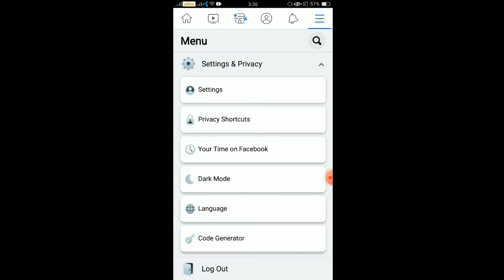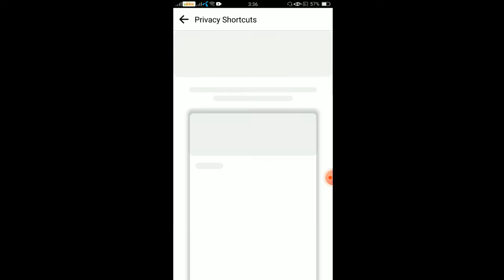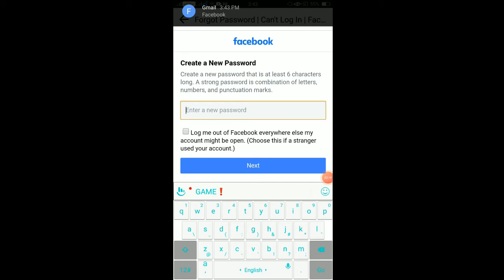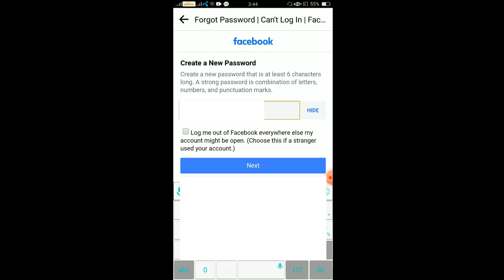How to change facebook password || facebook ka password kaise change kare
⚙️ Steps to Change Facebook Password.

🛠️  Open "Facebook App" ► Tap on "Three line menu ber" ( top the right corner ) ► Tap on "Settings & Privacy" ► Tap on "Settings" ► Tap on "Security and login" ► Tap on "Change password" ► Enter Your "Current password" ► Enter "New password" ► Again Enter "new password" ► Tap on "Save Changes" ► Tap on "Review other devices" ► Tap on "Continue" ► Tap on "Log out of all sessions" ► Tap on "Log Out" ► 👍done